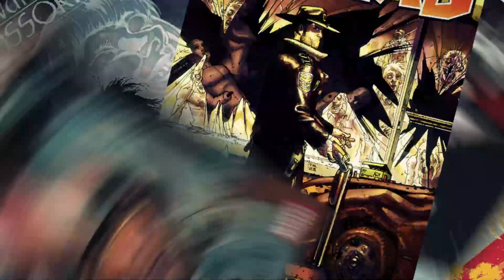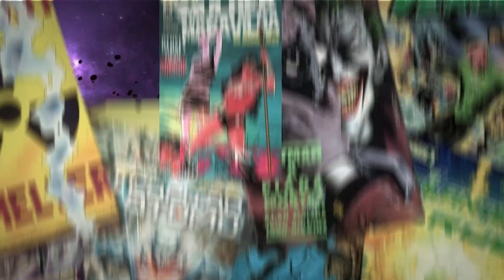POR QUE O BARDOCK NÃO FUGIU DO PLANETA ANTES DE EXPLODIR?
Me diz ai, você sabe porque o Bardock, o pai do Goku, não fugiu do planeta antes do freeza destruir ele? Afinal, o Bardock já suspeitava que o Freeza estava planejando algo... Bom, se você não sabe, vem comigo que nesse vídeo eu vou te contar o motivo!

Petrópolis / RJ